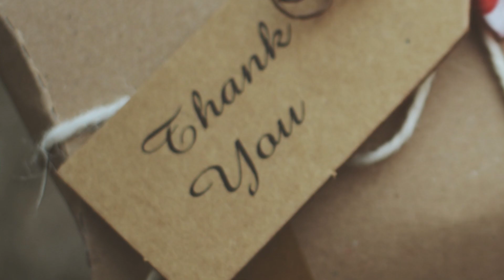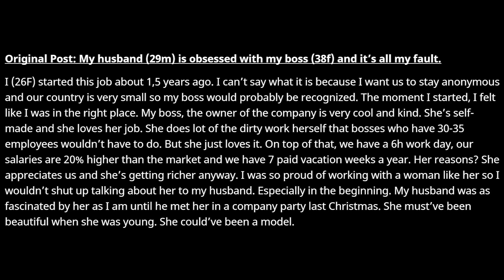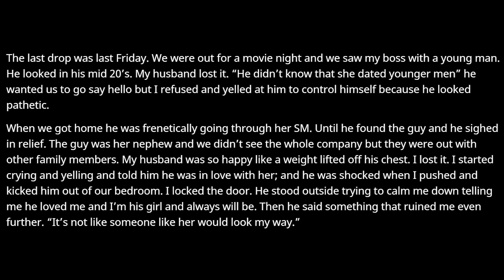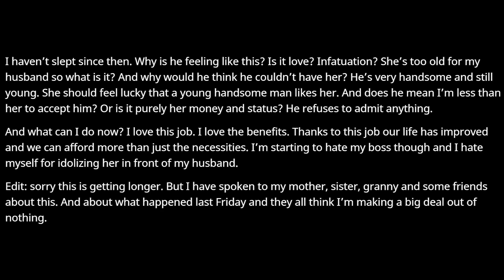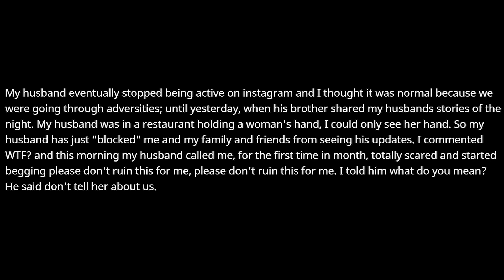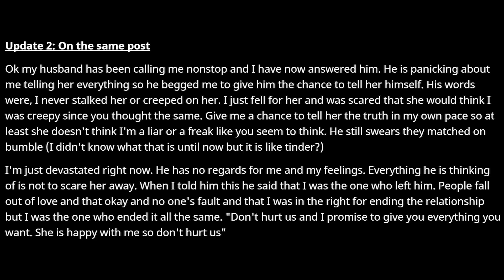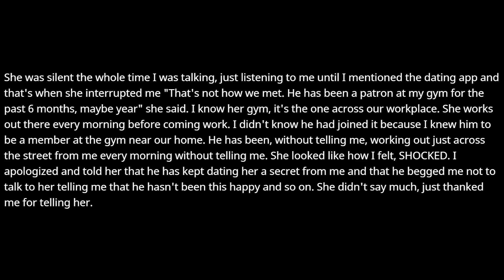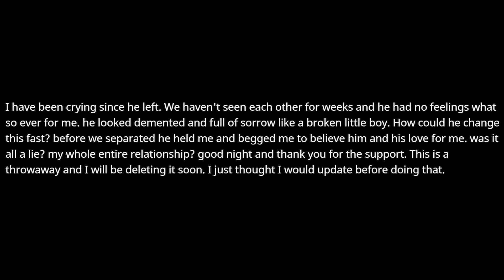My Husband is Obsessed with my Boss & It’s All my Fault + UPDATES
Original: My(f26) husband (m29) is obsessed with my boss(f38) and it’s all my fault

OP: u/[deleted]

0:00 Intro & My Initial Thoughts
1:23 Original Post
6:18 Update 1
9:56 Update 2
11:04 Final Update
14:36 My Final Thoughts